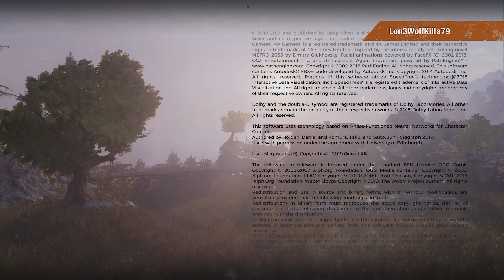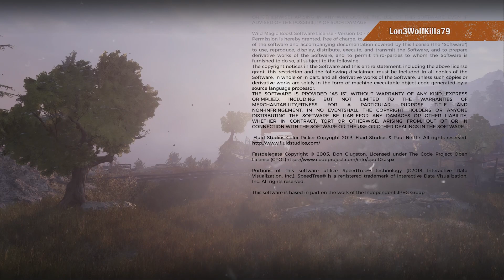The Labs and The End - Part 28 (Finale) Metro Exodus (No Commentary)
Remembrance Log - The whole Novosibirsk level was going back to it's roots of how Metro was before the new open world philosophy, and I absolutely loved it. The different mutants and the supernatural appearing throughout the dead city felt really good in putting me in an unknown environment the first time here. Spoilers down below:

The drive out of the city and seeing the train will continue to give me goosebumps from how Artyom's journey led to this moment even though I played through it already. With how Miller gave his shot of the anti-rad, I knew he wasn’t going to make it and even though when we’re trying to see if he was still alive along with the train coming along with it’s snow plow, that moment right there actually made me cry. It's good moments like this is how I will always have the opinion that video games will always be an art form and that this game is one of those masterpieces.